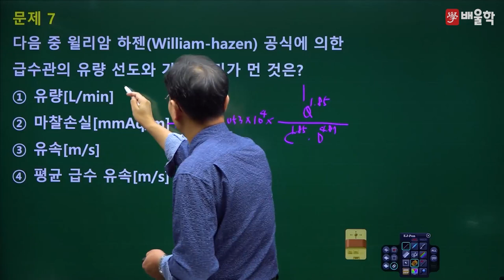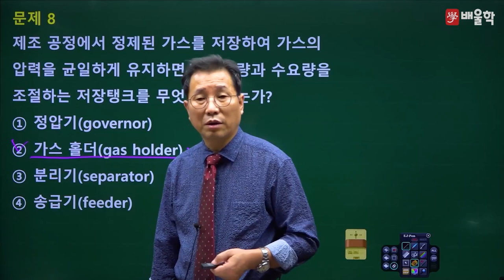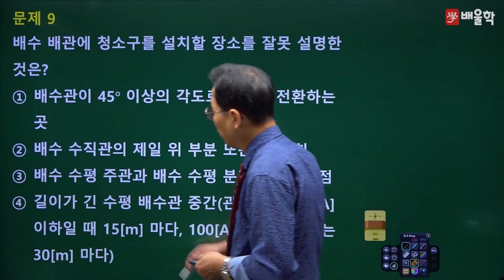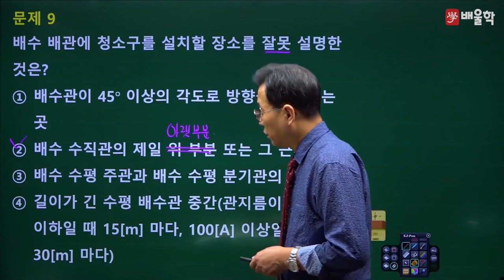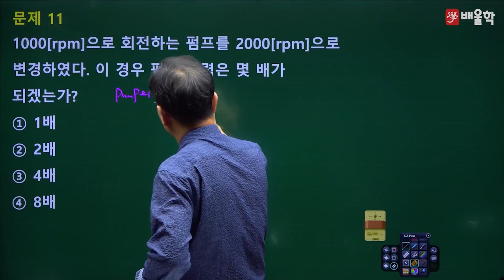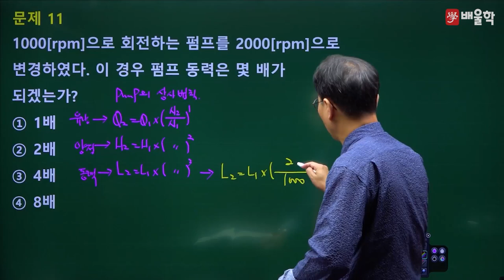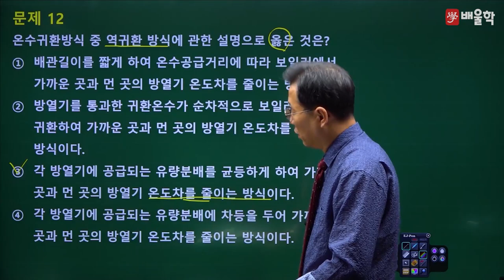[배관기능장 필기] 2019년 65회 필기 기출 풀이 2 - 허판효 교수님